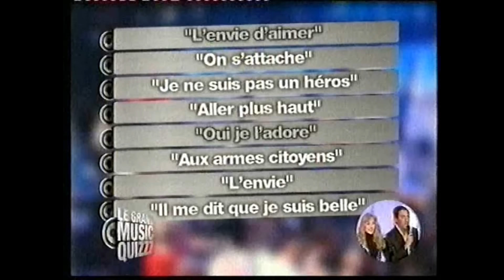Arielle Dombasle - "L'Envie"... d'avoir envie de massacrer Johnny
Après le massacre de "Je Te Promets" dans les années 80, Arielle persiste et signe dans le Grand Music Quizz sur TF1 en 2007.